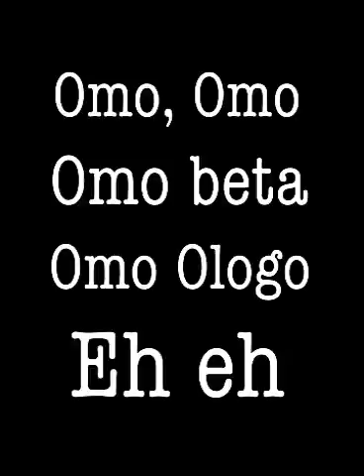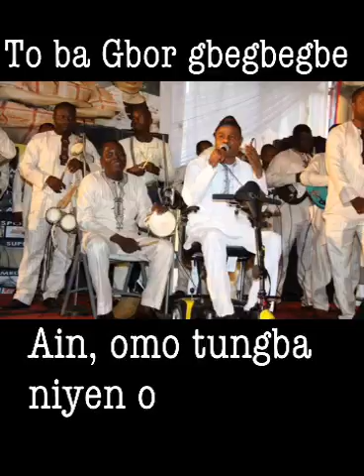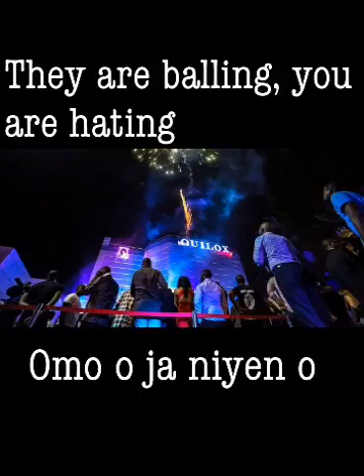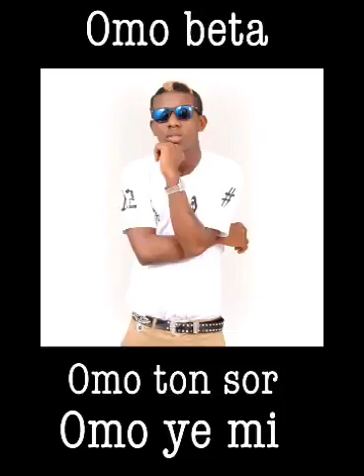Base One ft. Small Doctor - Gbefun (Lyrics Video)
Base One takes it back to the streets on this one, with fellow streets ambassador, Small Doctor.

This lyrics video is a very dynamic and different one, guaranteed to hold your attention from start to finish. Please watch and share ;)

To get GBEFUN, please follow these links;